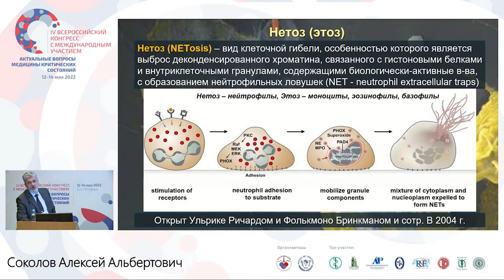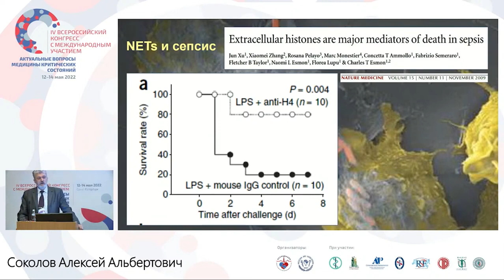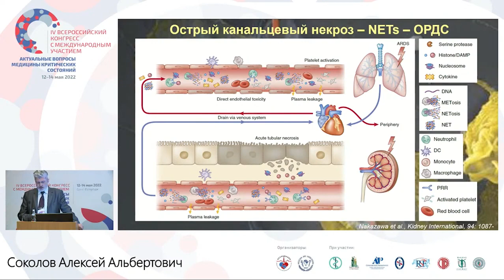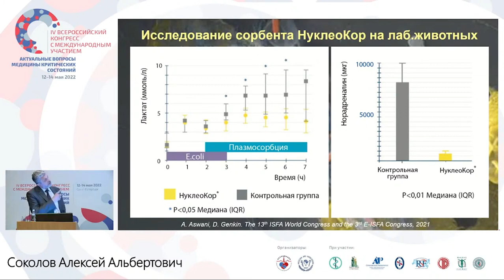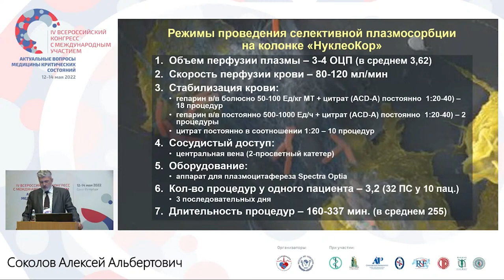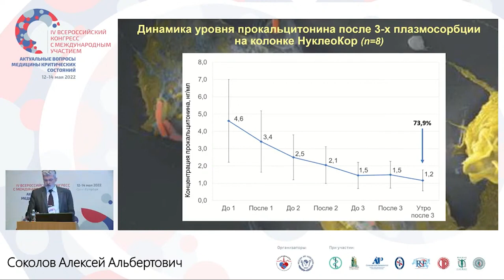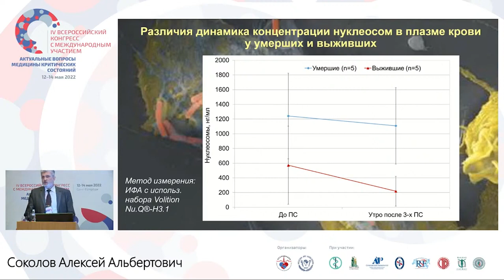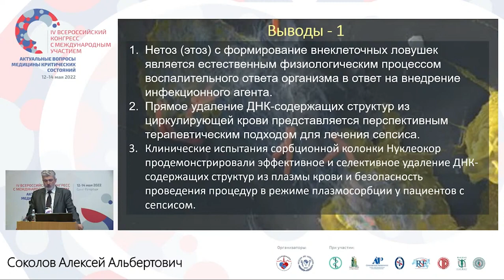Селективная плазмосрбция ЛПС Соколов А.А.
Конгресс СПБ АиР 05.2022